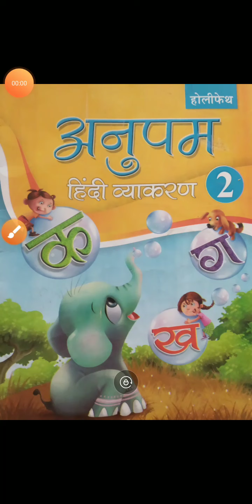कक्षा द्वितीय, विषय हिंदी (व्याकरण)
Ist Unit Test